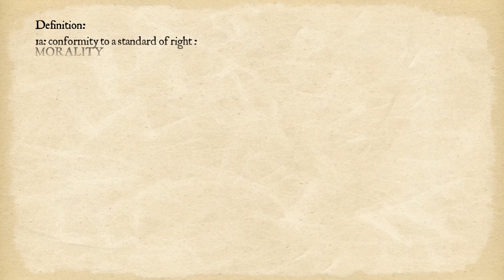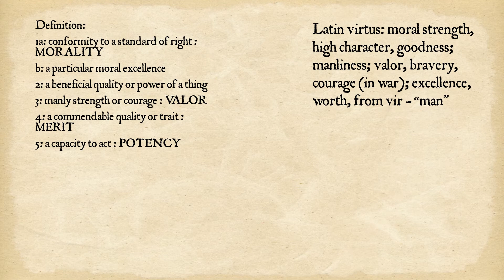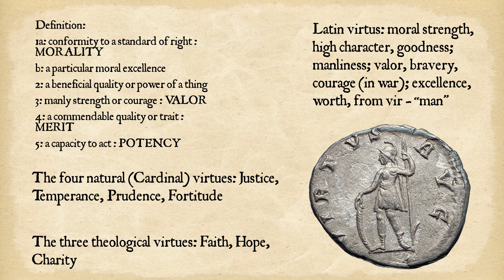Trivium Bites: Etymology of Virtue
Words have meaning.